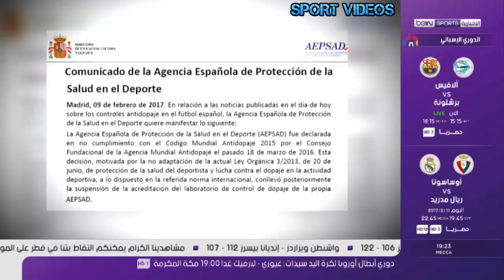قضية اليوم لـ "بي إن سبورت".. الوكالة الدولية للمنشطات تضع الدوري الإسباني في موقف مُحرج !